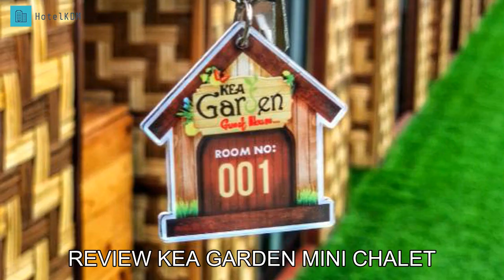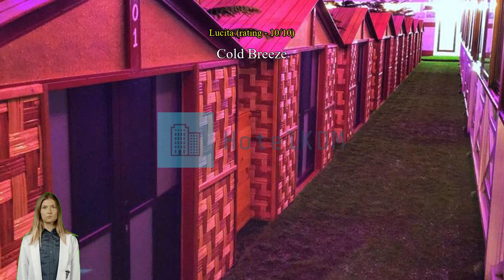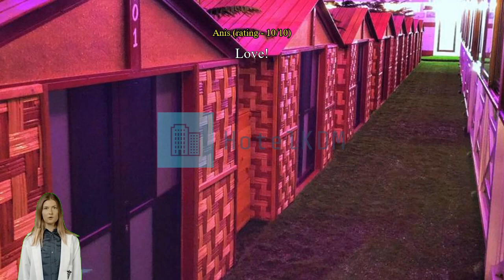Review Kea Garden Mini Chalet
Kea Garden Mini Chalet

Take everything available in Cameron Highlands with a comfort stay at Kea Garden Mini Chalet.
Kea Garden Mini Chalet offers impeccable service and all the essential amenities to travelers. Never be out of touch with your contacts, with free Wi-Fi offered throughout your stay. If you plan to arrive by car, you'll appreciate the capsule hotel's free parking, right on-site. For lazy days and nights, in-room conveniences like room service and daily housekeeping let you make the most of your room.
Please be advised that smoking is not allowed in the capsule hotel to allow cleaner air for all guests.
Each guestroom at Kea Garden Mini Chalet is furnished and equipped with handy amenities. Some rooms at Kea Garden Mini Chalet are equipped with linen service for your convenience. In-room entertainment such as television, is provided for guests in select rooms.  Kea Garden Mini Chalet also provides toiletries and towels in bathrooms for select rooms.

Kea Garden Mini Chalet offers an excellent variety of recreational facilities. Pick up something memorable for yourself or those waiting for you back at home, at the shops.

Kea Garden Mini Chalet provides an excellent base for exploring the sights of Cameron Highlands in-depth. The most popular local attraction is probably Big Red Strawberry Farm only 2.4 km away. An afternoon of browsing the works at Time Tunnel Museum located 1.5 km away can familiarize you with the local art scene.

It's hard to beat the room comfort here, which is rated higher than 92% of other accommodations in Cameron Highlands.